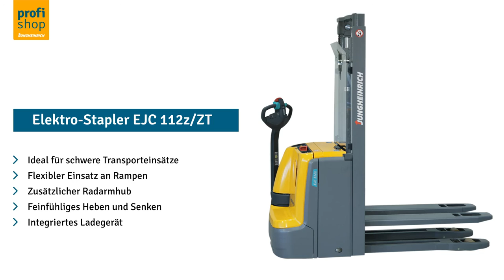Elektro-Stapler Jungheinrich EJC 112z/ZT - Zweifach-Teleskop-Hubgerüst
Der Elektro-Deichselstapler Jungheinrich EJC 112z transportiert Waren bis 2.000 kg und lagert Lasten bis 1.200 kg Gewicht in Höhen bis 4.300 mm ein oder aus. Mit dem zusätzlichen Radarmhub überwindet der EJC 112z mühelos Bodenunebenheiten, Rampen, Überfahrbleche oder Ladebrücken – auch bei voller Last.

Ideal für schwere Transporteinsätze durch Tragfähigkeit von 2.000 kg - Radarmhub für flexiblen Einsatz an Rampen und Bodenschwellen - Proportionalhydraulik ermöglicht feinfühliges Heben und Senken - Wendig und kompakt durch geringe Arbeitsgangbreite - Integriertes Ladegerät für einfaches Aufladen der Batterie - Doppelstockbetrieb auf Anfrage